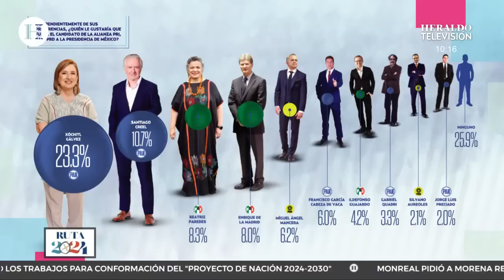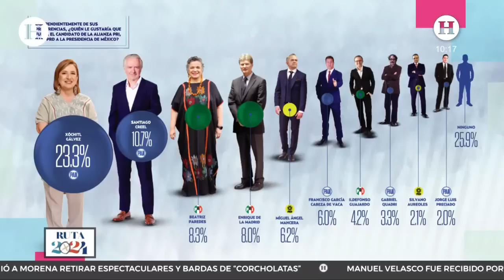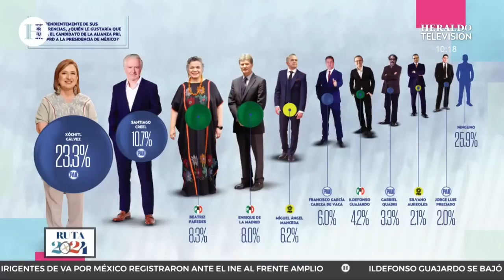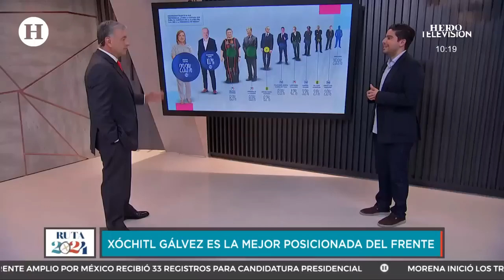Xóchitl Gálvez, Santiago Creel, Beatriz Paredes y De la Madrid en las preferencias de la oposición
Entre los aspirantes para coordinar el Frente Amplio por México, Xóchitl Gálvez Ruiz es la que encabeza las preferencias electorales para convertirse en la candidata de la oposición, de acuerdo con la encuesta de El Heraldo de México/Poligrama.

En segundo lugar le sigue el panista y presidente de la Cámara de Diputados, Santiago Creel, y en tercer sitio la senadora priista Beatriz Paredes.

A la pregunta de “independientemente de sus preferencias, ¿quién le gustaría que fuera el candidato de la alianza PRI, PAN, PRD a la Presidencia de México?”, 23.3 por ciento respaldó las aspiraciones de Xóchitl Gálvez; Santiago Creel obtuvo 10.7 por ciento; Beatriz Paredes tiene 8.3 por ciento; Enrique de la Madrid, 8.0 por ciento, ambos priistas prácticamente están empatados.